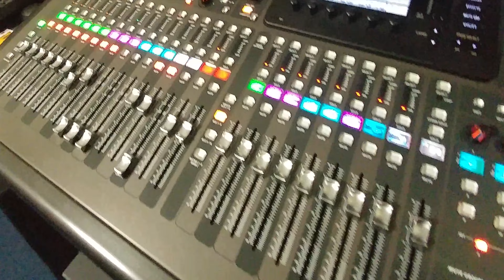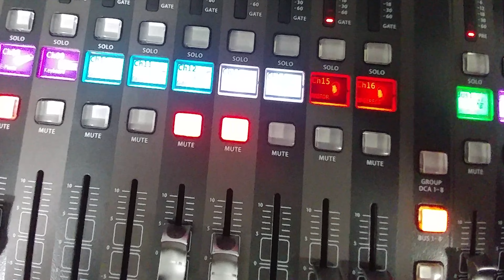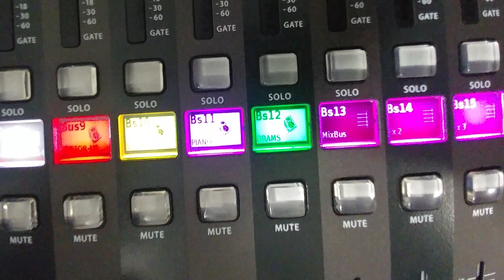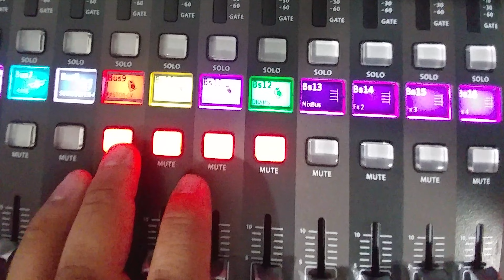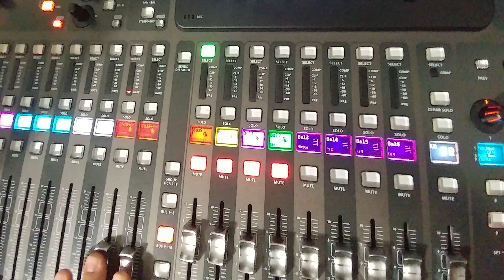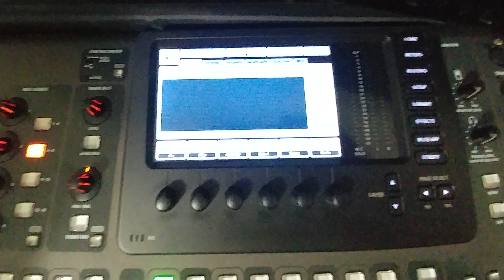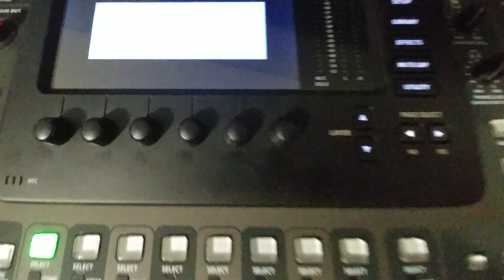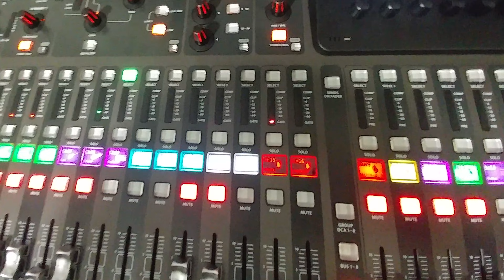Instalacion consola Behringer X32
#39 Instalacion consola Behringer X32
Gracias por ver este video, Ojalá te guste el video, porfavor SUSCRIBETE a nuestro CANAL, ponle "me gusta" y compartelo con tus amigos por Facebook o twitter, nos ayudaría mucho :'D y no olvides SUSCRIBIRTE gracias.